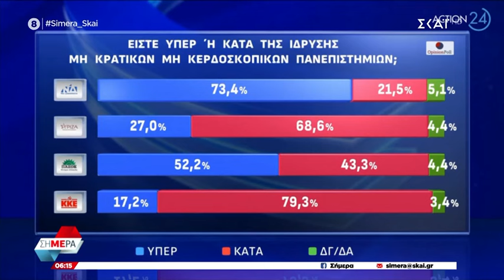Νέα δημοσκόπηση: Η πλειοψηφία λέει "ναι" στα μη κρατικά πανεπιστήμια | Σήμερα | 07/03/2024